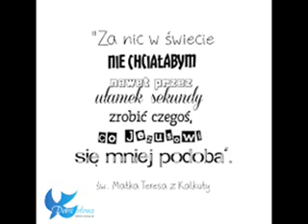pierwszy piątek miesiąca - lipiec 2018 dla dobra dusz